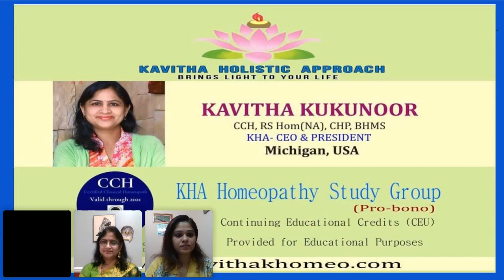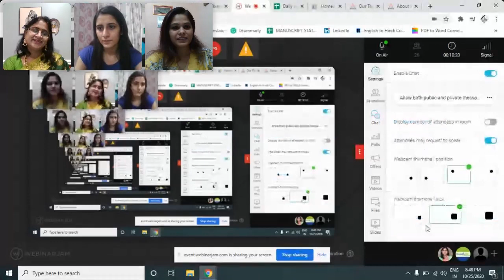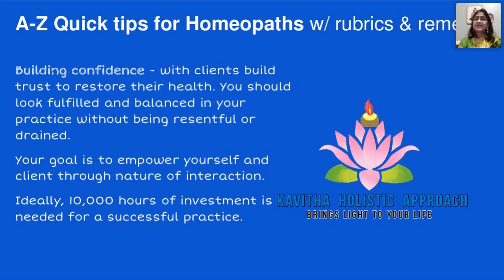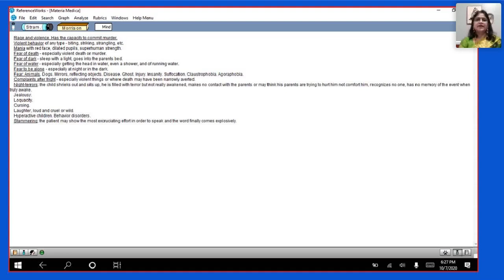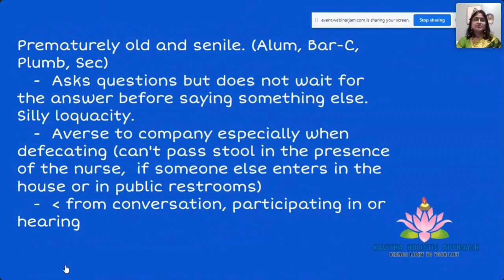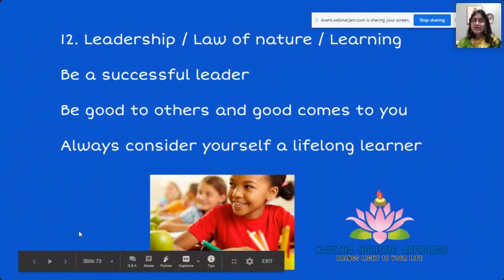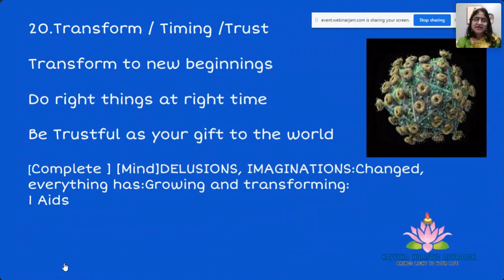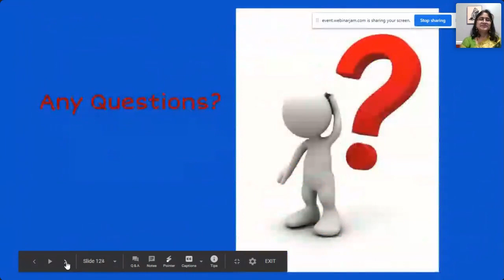Learn A-Z Quick Tips to achieve thriving practice for homeopaths - Kavitha Kukunoor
Learn A-Z Quick Tips to achieve thriving practice for homeopaths – philosophical & holistic way of learning mind rubrics

Speaker:

Kavitha Kukunoor
CCH, RS Hom (NA), BHMS
President & CEO – KHA

Homeopathy 360 also invites all the esteemed Homeopaths to contribute your knowledge and experiences in the core area of your expertise.